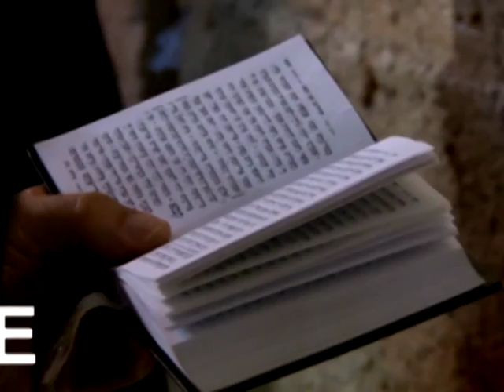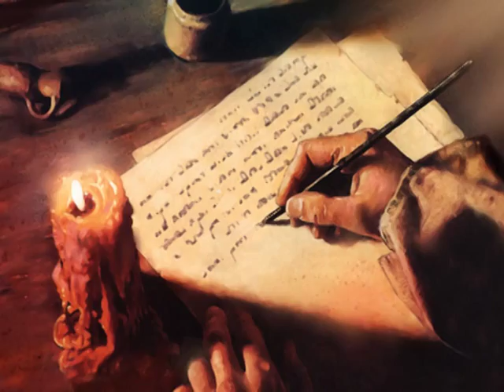Израиль - территория Бога. Shalom Le Israel. Alex Kumansky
Обзор политической ситуации вокруг Израиля в свете Слова Божьего с Александром Куманским в рамках программы Влияние на телеканале Impact.